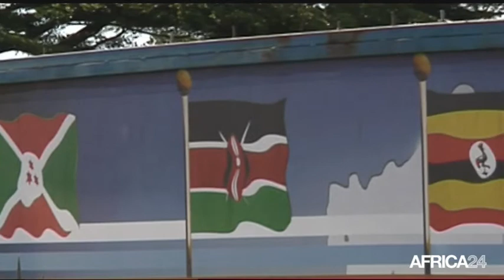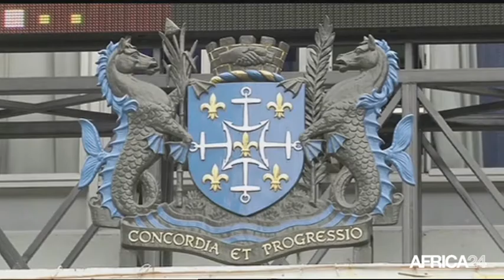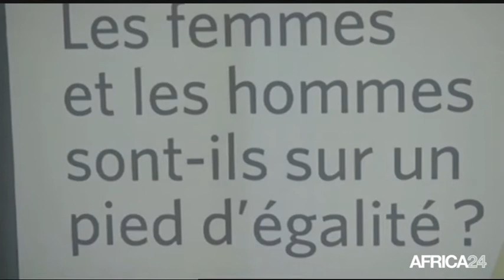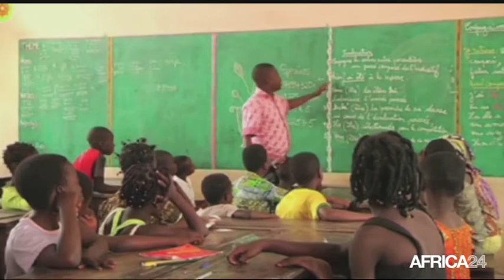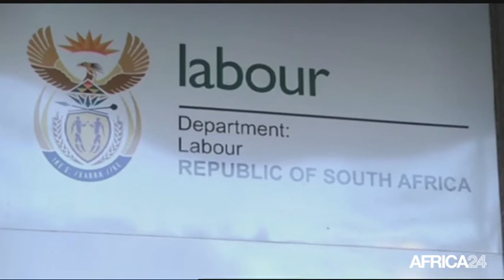Le Journal du lundi 1 juin - 11h GMT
BURUNDI, L'EAC demande le report des élections. NIGERIA, Les chantiers prioritaires du président Buhari. MAURICE, Démission du président Kailash Purryag. NIGERIA, Les chantiers prioritaires du président Buhari.